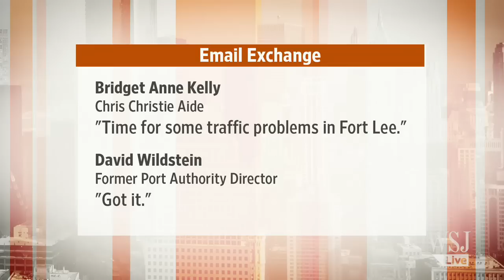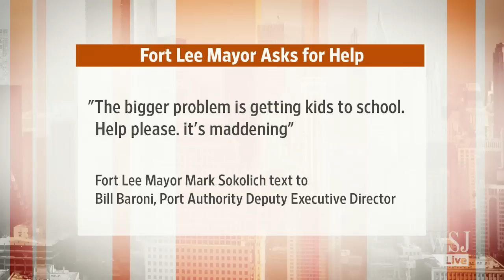Chris Christie Aide Tied to George Washington Bridge Lane Closures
An email exchange shows that a top aide to New Jersey Gov. Chris Christie told a Port Authority executive that it was "time for some traffic problems" in Fort Lee, N.J., before the authority closed lanes onto the George Washington Bridge. Ted Mann reports. Photo: Getty.